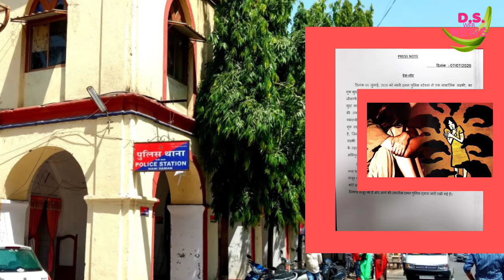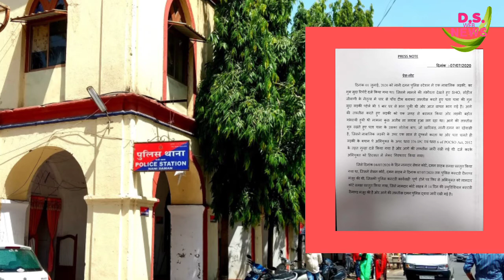नाबालिक लड़की के साथ दुष्कर्म करने वाला सौतेला बाप गिरफ्तार।